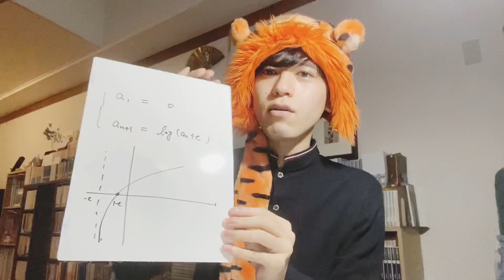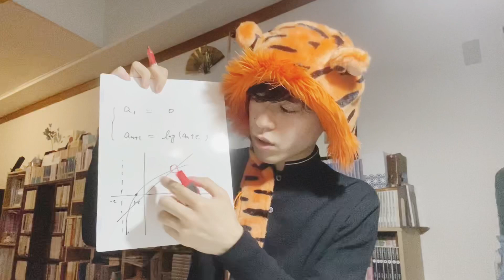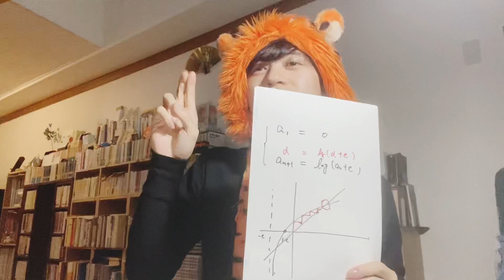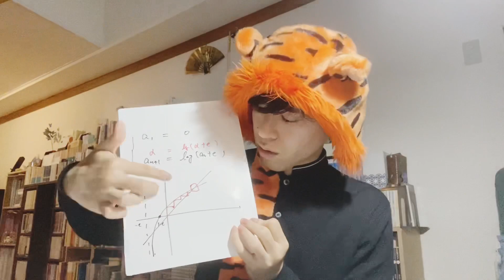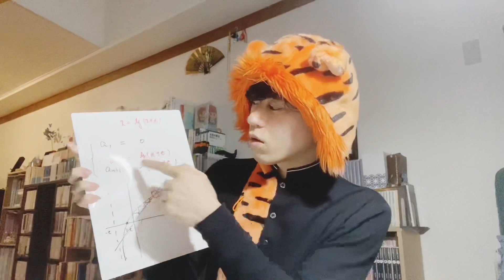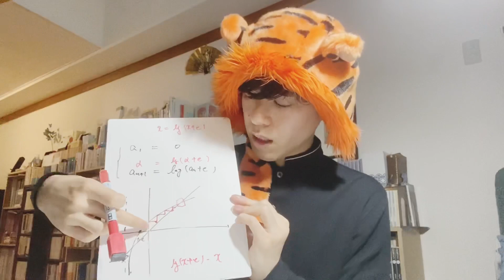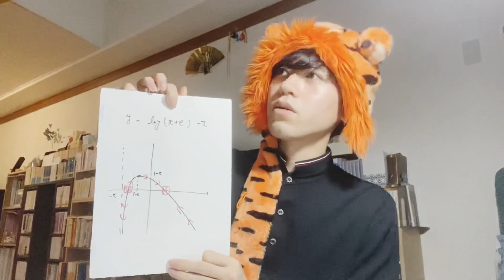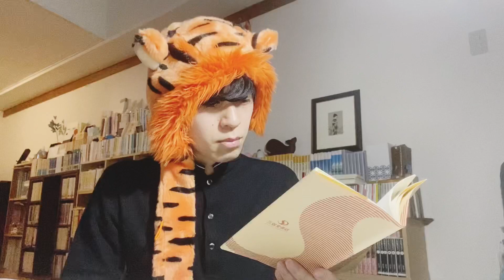【特性方程式2】極限という説明について